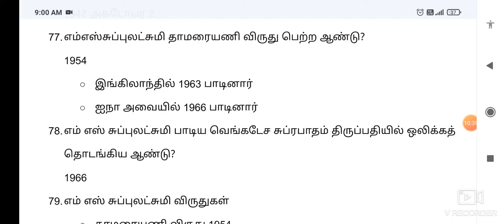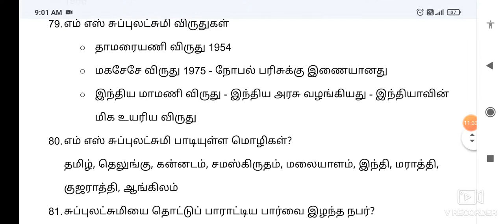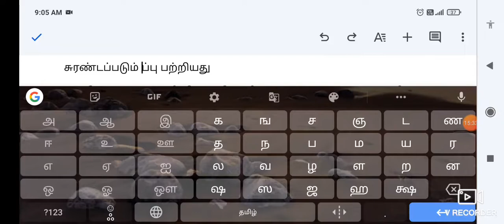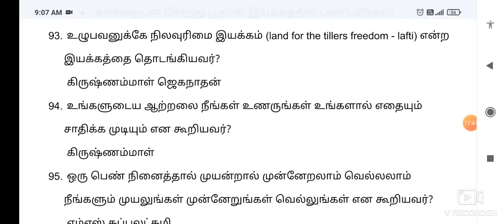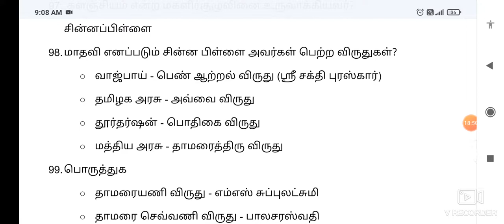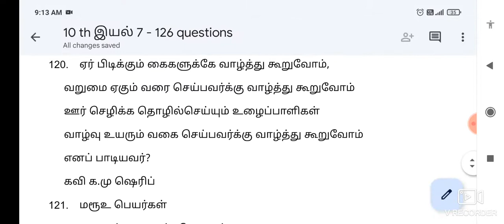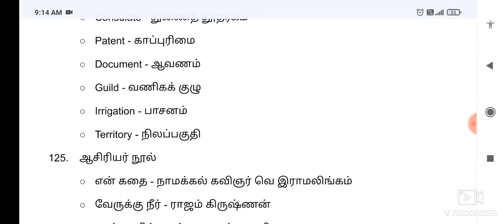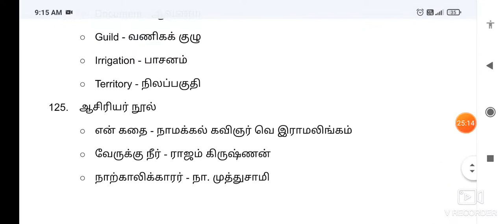10th தமிழ் - இயல் 7(2) - 126 questions with shortcut - TNPSC 10th Tamil questions